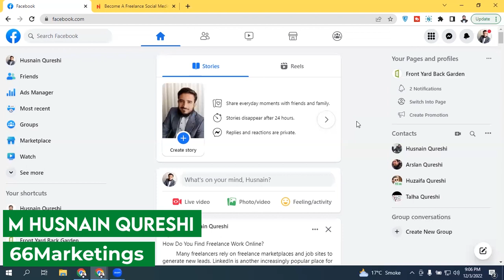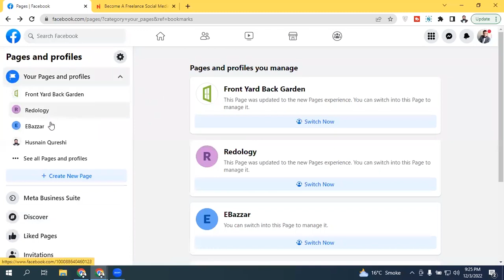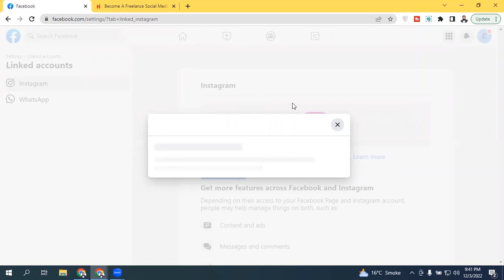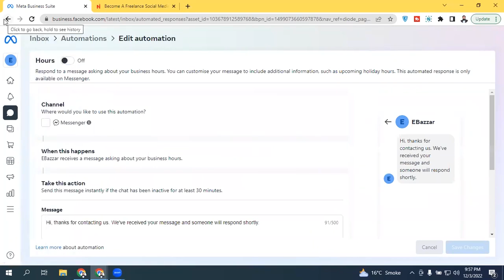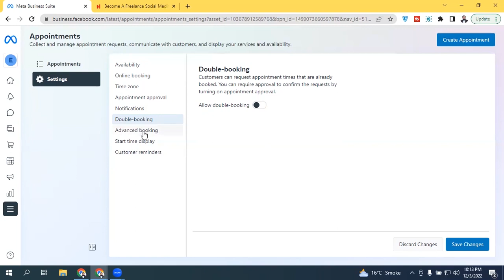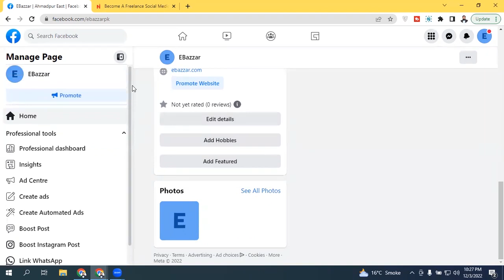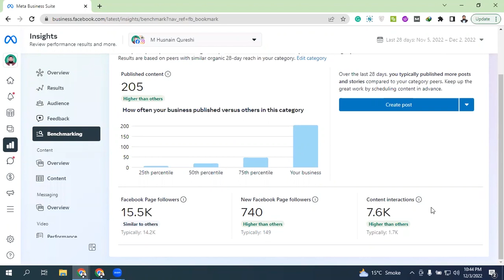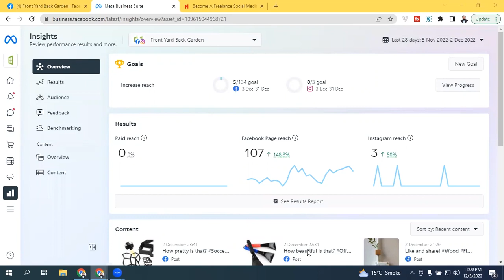Facebook Marketing: Basics That Boost Organic Growth & Sales | Lesson 02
LearnWithHusnain In this Video we will discuss Facebook Marketing (Organic) Basics, Its requirements, Why Facebook Organic Marketing is Important, and How we can do it. Facebook Page Creation, Auto Messaging Setup, Meta Suite Overview, Facebook Insights Analysis and Knowledge About Facebook Marketing Foundations, Organic Growth strategies, and Much More